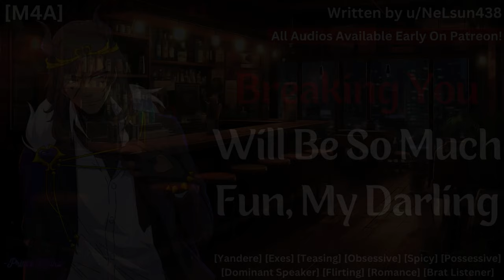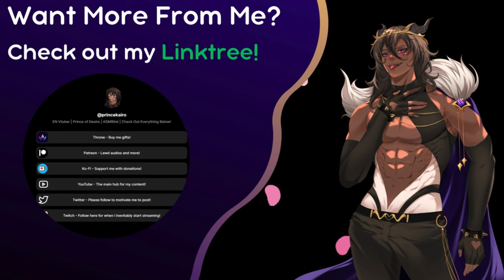[M4A] Your Yandere Ex Wants To Break You [Yandere] [Obsessive] [Brat Listener] [Mdom]『ASMR Roleplay』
Author's Summary: You just broke up with your boyfriend of four years. The only thing bringing you together is your utter desperation for a promotion. Losing this chance to turn things around would mean working under him or worse. For now you’re both just exes sitting in a bar catching up moments before finding out what’s to come.